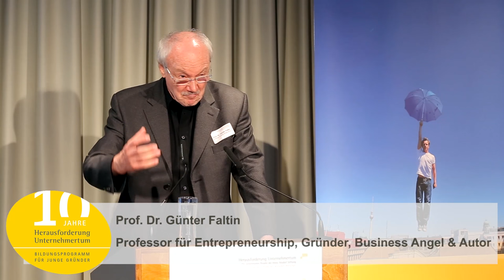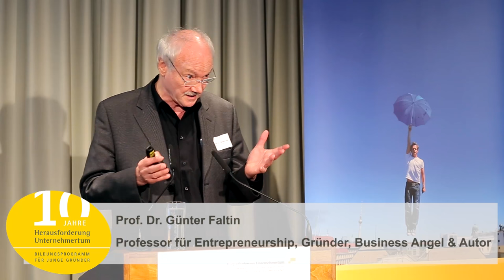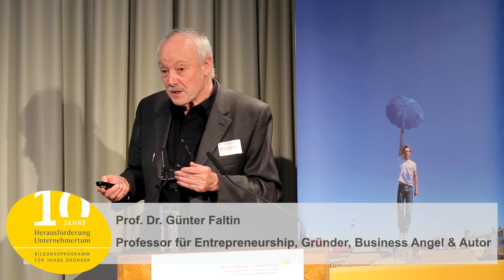Herausforderung Unternehmertum: "Wecke den Gründer in dir!" mit Prof. Dr. Günter Faltin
Mit seiner Keynote zum Thema "Wir sind das Kapital - Aufbruch in eine intelligente Ökonomie" eröffnete Günter Faltin den Gründerkongress 2015 der Stiftung der Deutschen Wirtschaft und der Heinz Nixdorf Stiftung. Das Gründerbildungsprogramm "Herausforderung Unternehmertum" weckt seit 2005 den Gründer- und Unternehmergeist junger Menschen.